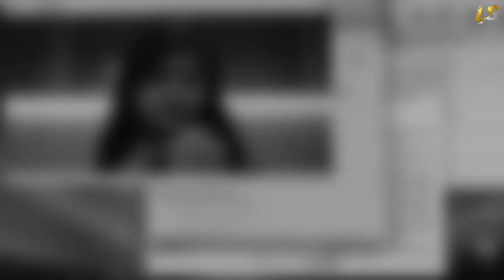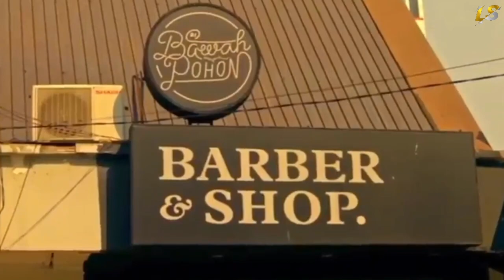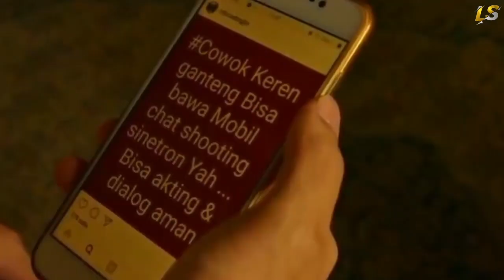RE4LITA KER4SNYA HIDUP DI KOTA METROPOLIT4N‼️ALUR CERITA JAKARTA VS EVERYBODY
Jakarta vs Everybody menceritakan tentang Dom, seorang remaja yang sedang mencari jati diri, mencoba segala cara untuk mencapai mimpinya sebagai seorang aktor di Jakarta. Setelah serangkaian audisi yang gagal, Dom bertemu Radit dan Pinkan, seorang pasangan muda yang memberikannya pekerjaan. Menggunakan keterampilan aktingnya untuk berperan sebagai karakter yang berbeda, Dom terjemus dalam dunia hitam.